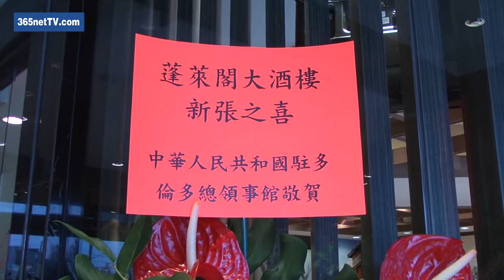齐鲁儒商加国聚暨蓬莱阁大酒楼开张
首届"齐鲁儒商加国聚"活动今天举行，活动邀请以夏耕副省长为团长的山东省政府代表团、中加两地山东籍成功企业家以及本地政商名流出席，分享成功经验，并为本地华裔移民提供创业商机。安省旅游文化及体育，公民及移民厅厅长陈国治，中国驻多伦多总领事馆房利总领事，中国银行加拿大总裁王立军等数百嘉宾出席开幕典礼。

   活动是由山东同乡会和齐鲁同乡会等机构联合主办，并得到中国银行(加拿大)的支持，系列活动还将在中银于万锦市的总部举行企业营销讲座、矿业投资讲座、山东籍企业家交流会­，以及艺术展览、古董、艺术品拍卖和艺术作品评选等活动。据活动筹备组筹备组副组长、加拿大齐鲁同乡会会长孙善勤表示，主办单位希望通过本次活动，为本地的移民与成功的企­业人士提供交流的机会，从而为更多人提供创业的机会。

    前不久取代烈治文山市"春秋食轩"酒楼的"蓬莱阁大酒楼"亦是本次活动的主办方之一，在本次活动之后由本地山东商人组成的商会宣告成立。